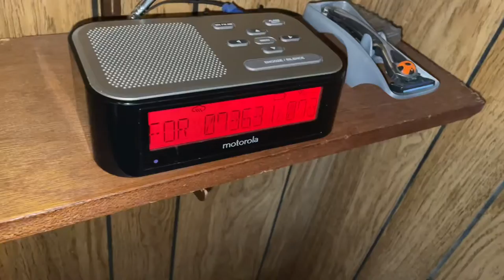The Wonders of Random Special Marine Warnings EAS Alerts from December 14, 2020 (EAS #728-729)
Station:
KJY99